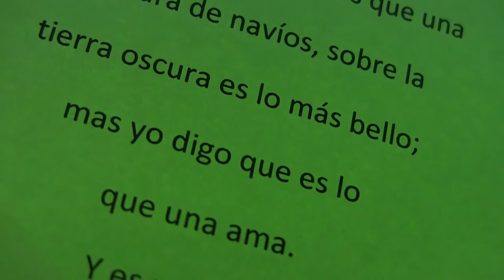Debat i lectura de textos 19 de desembre 2017 : DONES SENSE CIUTAT -ACEC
DÍA 1- 19 DESEMBRE -ACEC- 2017 -
        spot mini resumen jornadas 19 y 20
19 de desembre
18,30
Presentació de les Jornades ''Dones sense ciutat''
Marga Iriarte

18,45
Mª.  Ángeles Cabré
 ''Elles: de protagonistes de la ficció a protagonistes de la realitat"

19,15
Mª.  Cinta Montagut
"Prendre la paraula" Dones poetes, l'escriptura contra el silenci

20,00
Debat i lectura de textos